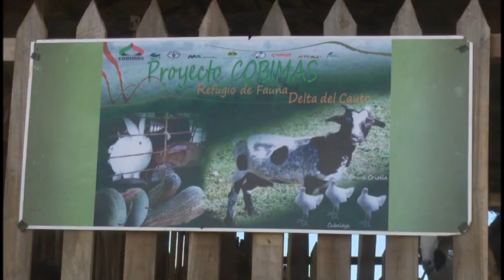Proyecto Cobimas: Refugio de la fauna-Delta del cauto.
El proyecto Internacional Cobimas opera en el consejo popular Guamo Viejo y forma parte de los resultados alcanzados del municipio de Río Cauto, así fuera vanguardia por el aniversario 65 del triunfo de la revolución.

En el municipio de Río Cauto radica el Proyecto Internacional Cobimas.

El espacio tiene como propósito el rescate de la cabra criolla y también la cría de la gallina Cubalaya, entre otras especies.

La iniciativa contribuye además con la producción de viandas y hortalizas para el consumo del poblado y genera nuevos empleos con sus actividades.